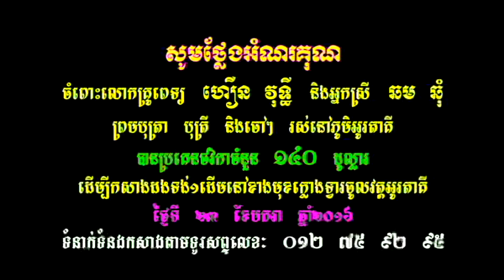Otaki temple: ហឿន វុទ្ធី ឆម ឆុំ- Hoeurn Vuthy -23-01-2016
លោកគ្រូពេទ្យ ហឿន វុទ្ធី ឧបាសិកា ឆម ឆុំ ព្រមទាំងកូនចៅ រស់នៅក្នុងភូមិអូរតាគី ឃុំអូរតាគី ស្រុកថ្មគោល ខេត្តបាត់ដំបង បានប្រគេនថវិកាចំនួន 140 $ ដើម្បីកសាងដងទង់មួយដើម តម្កល់ខាងមុខក្លោងទ្វារចូលវត្តអូរតាគី កាលពីថ្ងៃទី 23 ខែមករា ឆ្នាំ2016 ។